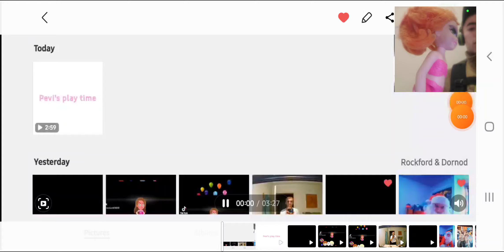Pevi's play time (Episode 12)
Episode 12( reaction time!!)